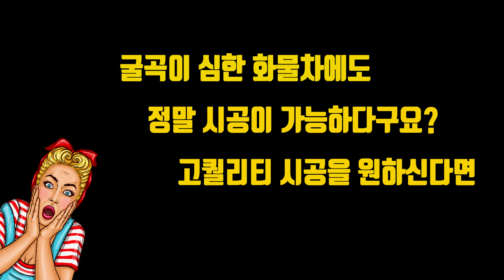넥스가드썬팅# TP300 현대 마이티 시공 [썬팅브랜드][루마][3m][레이노][솔라가드][브이쿨][스미스클럽][레인보우][보배드림][sk엔카][줌마렐라][건물썬팅][화물차썬팅]